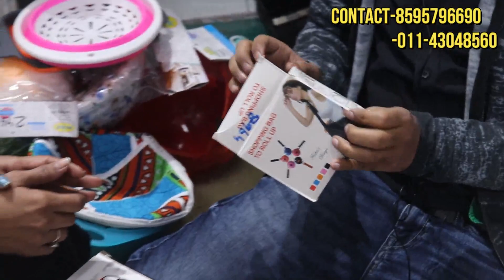cheapest plastic items wholesale market || unique and stylish kitchen and home items of good quality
cheapest plstic items wholesale market || unique and stylish kitchen and home items in good quality
Plastic Items, House Hold Items Wholesale Market Delhi at cheap price || 20₹ सेल की आइटम्स
हरेक माल का सामान || Plastic Items || House Hold Items wholesale Market || Plastics Item's Market
SHANIDEV GENERAL STORE
Shop No-123, 124,  2nd floor khurshid Market Sadar Bazar Delhi-6

10 rupees plastic items
10 rupees plastic items
plastic shop in sadar bazar delhi
10 rupees items wholesale
10 rupees items wholesale
10 rupees plastic items
plastic item wholesale market in delhi
10 rupees plastic items
10 rupees items wholesale
10 rupees plastic items
10 rupees items wholesale